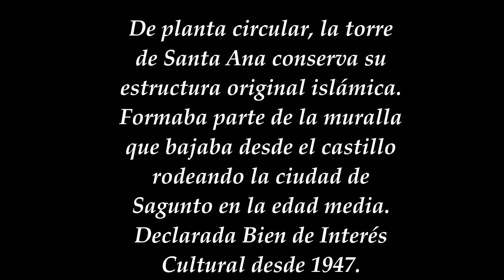TORRE DE SANTA ANA (Sagunto).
La torre de Santa Ana es una de las pocas huellas que todavía existen de la desaparecida muralla que rodeaba la ciudad de Sagunto en la edad media.